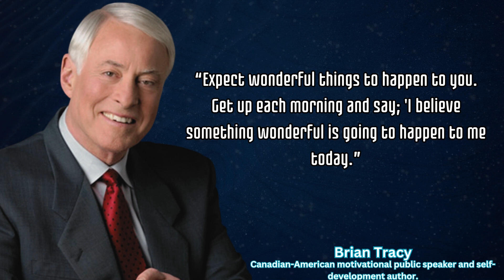Unlock Success with Brian Tracy Quotes | Inspirational Motivation for Achieving Your Goals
If you're looking for inspiration and motivation to achieve your goals, you're in the right place. In this video, we've compiled some of the most powerful quotes from the legendary Brian Tracy.

Brian Tracy is a renowned author, speaker, and success expert who has empowered countless individuals to reach their full potential. His words of wisdom have the power to transform your mindset and drive you towards success.

In this video, you'll find a collection of Brian Tracy's most impactful quotes on personal development, goal setting, time management, and success strategies. Whether you're an entrepreneur, a student, or anyone striving for greatness, these quotes are sure to provide the motivation and guidance you need.

Feel free to bookmark this video and revisit it whenever you need a dose of inspiration and motivation.

Thank you for joining us on this journey of personal growth and success. Remember, your dreams are achievable, and Brian Tracy's quotes are here to guide you every step of the way.